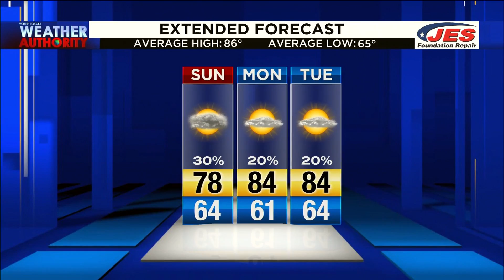Sunday Morning Video Forecast 8-16-20 AM